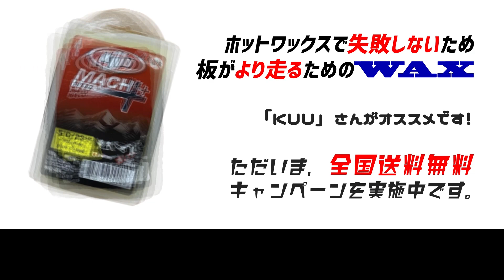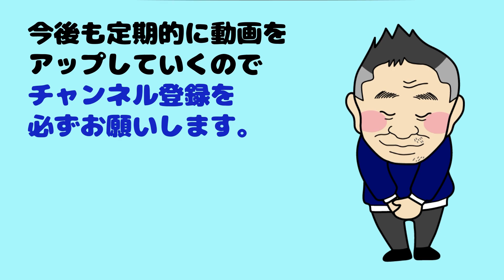【ベースワックスで使うと良いオススメワックス！】滑走ワックスの上手な使い方とは？板を育てる方法！